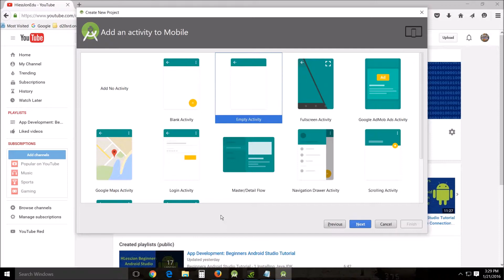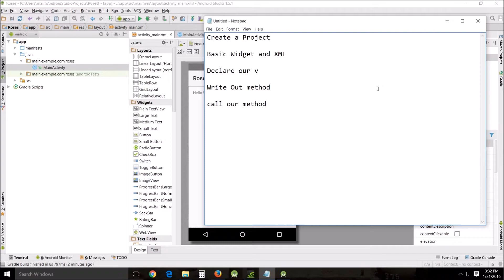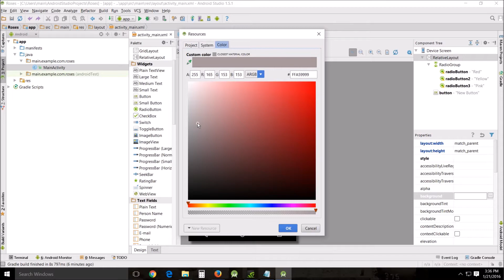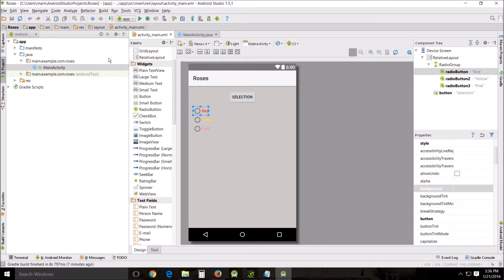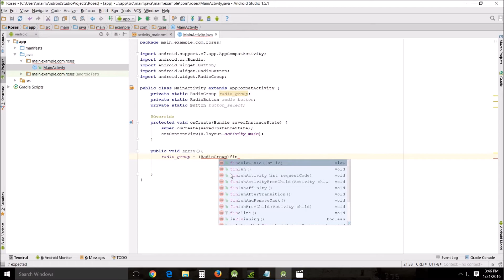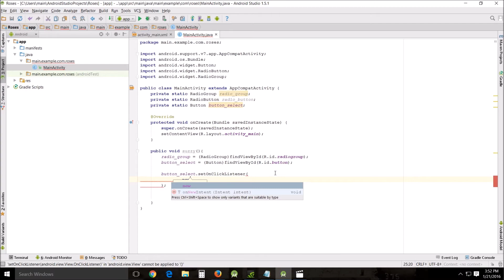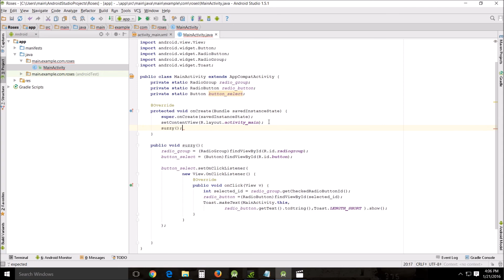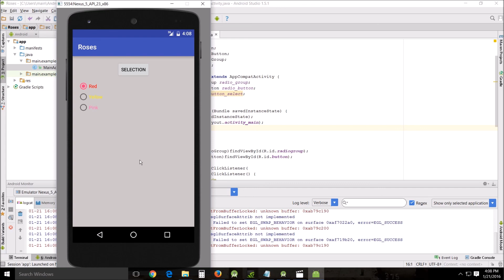Beginners Android Studio Tutorial – 18 Radio Buttons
Learning about radio buttons and general good fundamentals of writing apps.

OTHER RESOURCES:
Radio Buttons

Slideshow 30 minute class
Introducing the OnClickListener in Android Studio